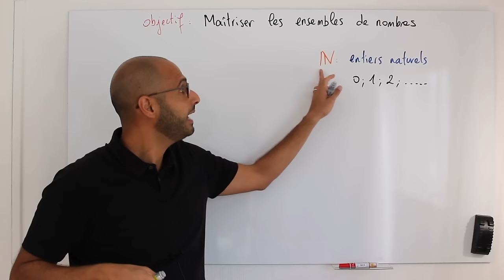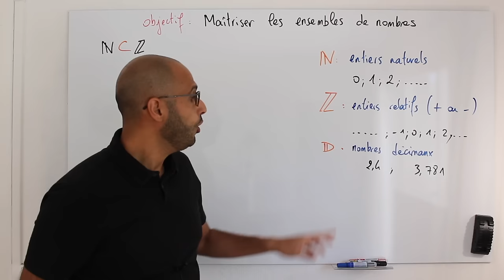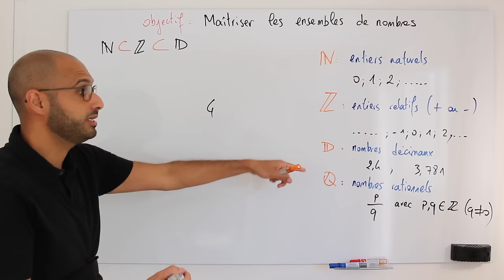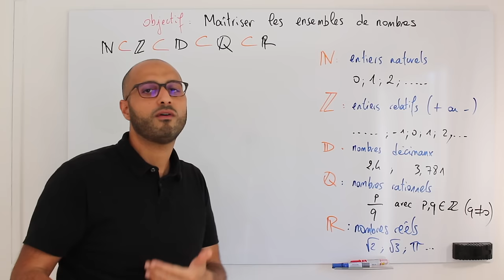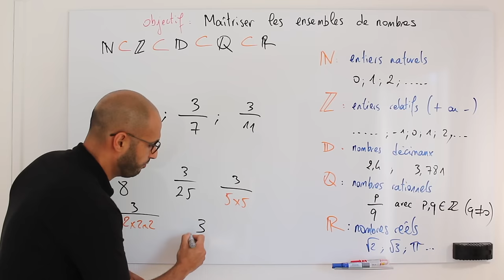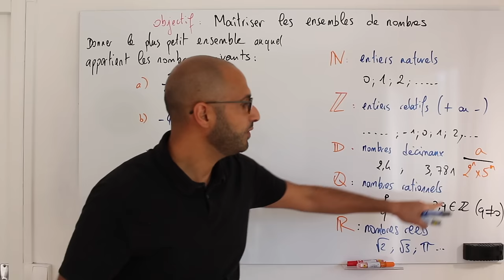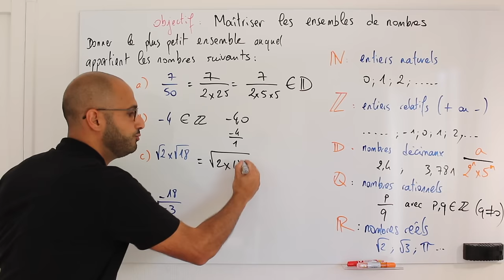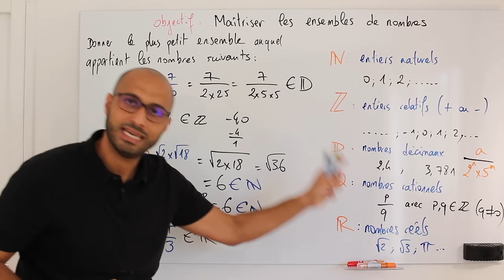COMPRENDRE les ensembles de nombres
🎯 Tu veux la solution pour devenir solide en maths 💪 ?

Quels sont les différents ensembles de nombres?
Comment reconnaître les ensembles de nombres : N, Z, D, Q et R?